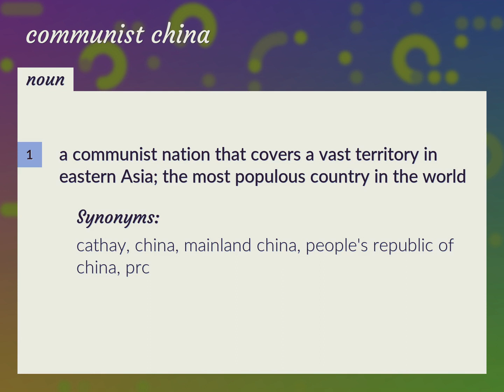Communist china | meaning of Communist china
What is COMMUNIST CHINA meaning?